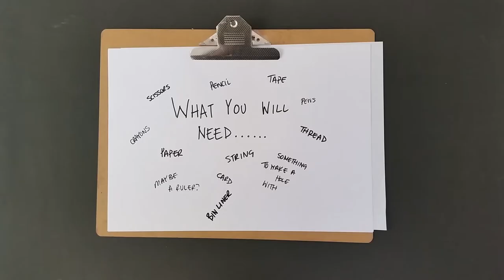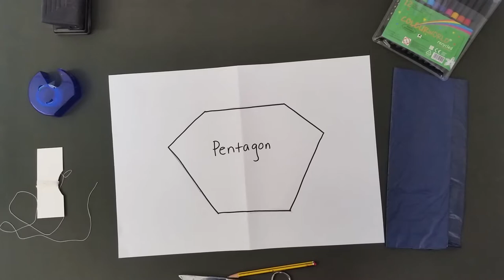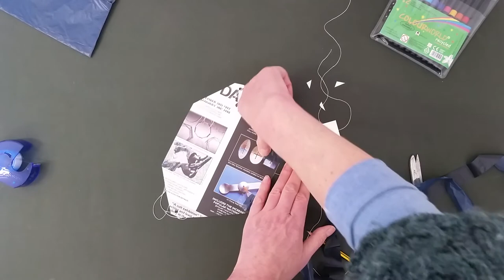BALTIC Meet & Make Online | Kitemaking with artist Theresa Easton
Join artist Theresa Easton and make a colourful paper kite ready for the spring out of recycled magazine pages. This activity is inspired by the plastic carrier bags used in the sculptural work of artist Ifeoma U Anyaeji, and Theresa Easton recollects as a child how she would use a plastic carrier bag as a kite.

You will need:

Magazines
Scissors
Something to make a whole with (hole punch, dowl etc)
Pencil
Ruler or a straight edge.
Sellotape
Thread or string

Optional:
Paper
Pens, felt tips or crayons.